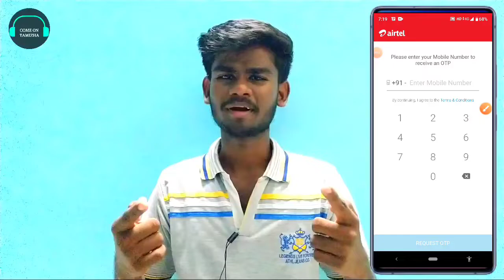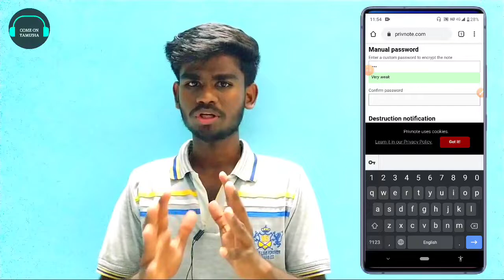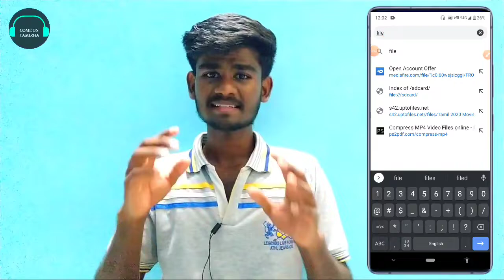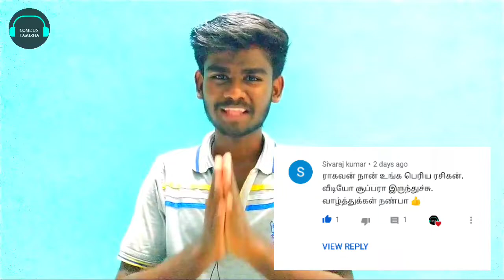Unknown Website tricks | Website tips and tricks in tamil | Come on thamizha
Any doubt ask channel social media😇😇😇

#3. Chrome: file:///sdcard/

 Share and convert information your frds 🙏🙏🙏💯💯💯💯